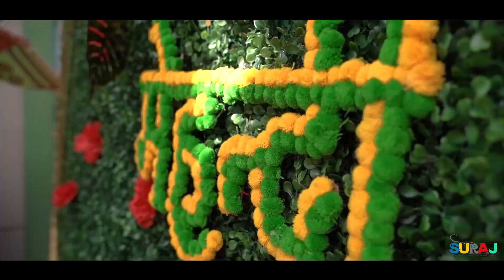Vanshika Weds Kuldeep Wedding 22.02.2023